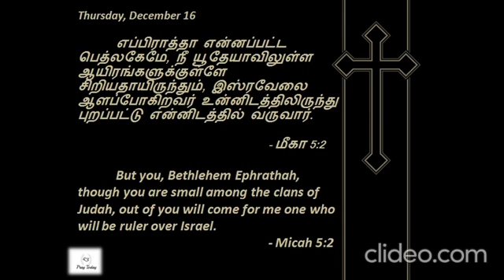Micah 5:2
Thanks
- Pray|Love|Care|Today